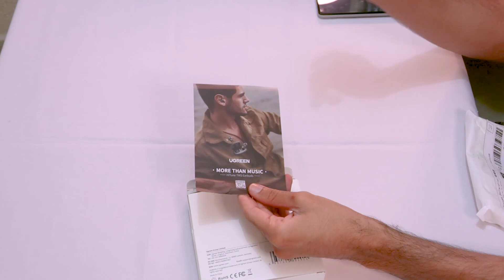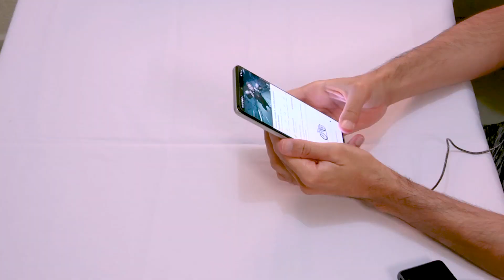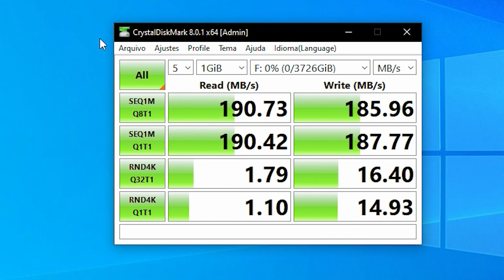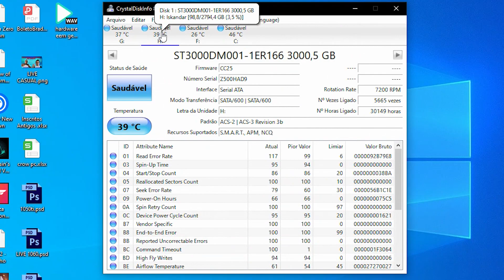Comprei Um HD de 4TB pelo Aliexpress! Veio certo? HUB USB Ugreen E Fone Intra-Auricular por 8 Reais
Eu estava precisando de um hd com certa urgência, não esperei por promoção no Brasil e resolvi tentar a sorte no Aliexpress. Comprei um de 4TB da Western DIgital, 5400rpm e 256mb. Funcionou?
Obs : errei no vídeo, o HD foi R$ 566,00

Link HD
Link HUB
Link Fone
Link HUB (Tipo C)

➊ Aliexpress Links e Cupons::
▪️ Link Novos Compradores
▪️ Cupom Novos Compradores: iskann8 R$ 42,00 a partir de R$ 105,00
▪️ Cupom Velhos Compradores: iskano5 R$ 26,30 a partir de R$ 263,00
▪️ Cupom Velhos Compradores: iskano9 R$ 47,34 a partir de R$ 520,00

➋ Confiram a Banggood, Loja parceira do Canal